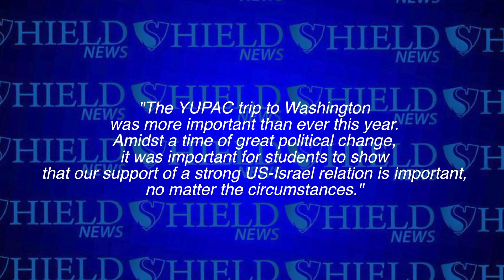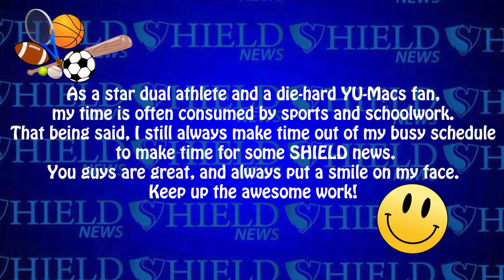Week at a Glance 2-11-17